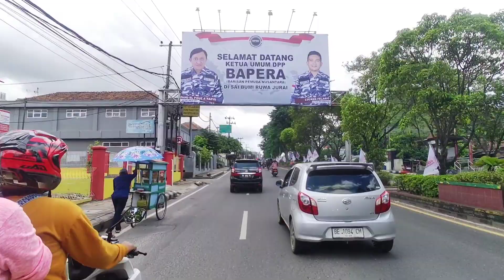Keliling Bandar Lampung 2023, Dari Rajabasa Sampai Pusat Kota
Hi semuanya, "Footprints ID" adalah sebuah channel YouTube yang menayangkan video berkeliling di suatu tempat yang ada di indonesia.

Pastikan Kamu adalah orang pertama yang menonton video terbaru kami.